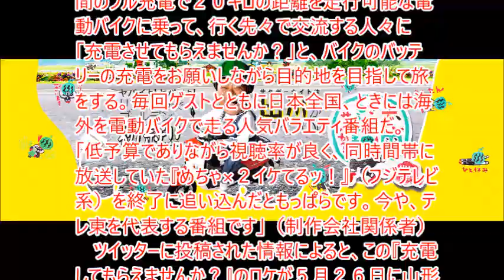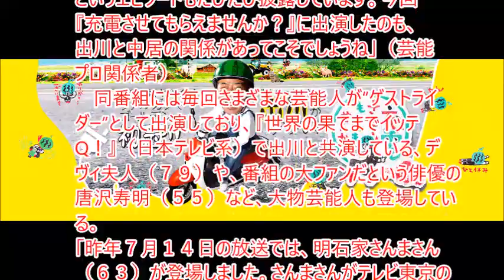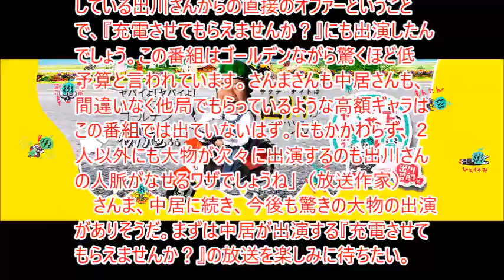中居正広『出川充電』出演情報！ 驚異の出川哲朗「人脈パワー」